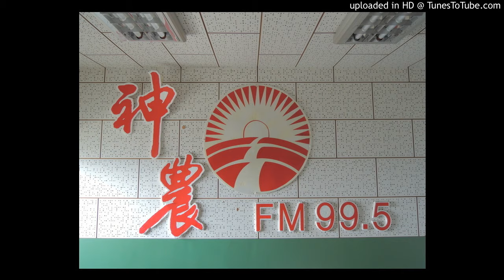20170126 神農補給站(上)